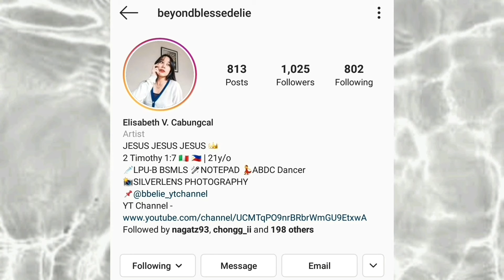USED TO THIS COVER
*Beginner/Self taught Pianist, not a Pro.